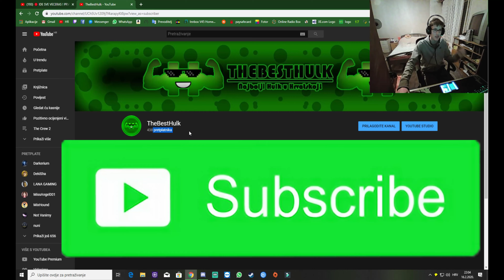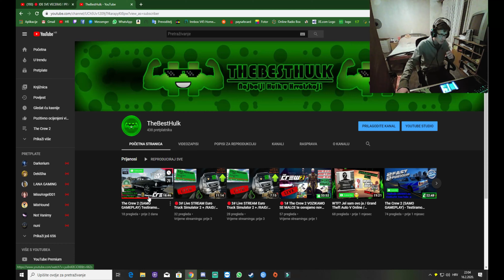Ome Tv /TheBestHulk sa Nuniem na LIVEU!!!/ Nuni LEGEDNOO- isječak iz nunievog livea PART 1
Pa zdravo ljudi moji i DOBRODOŠLI na moj kanal TheBestHulk, ljudi moji danas RADIM ISJEČAK IZ Nunievog livea tako da, SUBSCRIBUJTE se na moj kanal te UKLJUČITE ZVONCE DA BIH BILI OBAVJEŠTENI O NOVOM VIDEOZAPISU i SHARUJTE ga.

NAPOMENA:

KOD mene NEMA PRAVILA LIVE STREAMA do 500 ili 1000 subscribera

O NUNI-u!!

Te kupite igre po povoljnim cijenama-

PRETPLATITE tj. SUBSCRIBUJTE SE NA OVE KANALE.

NAPROMENA-
Nemogu više naći taj Live na kojem sam bio tako da izvinite!

Kupite RAČUNALO PO ODLIČNOJ CIJENI